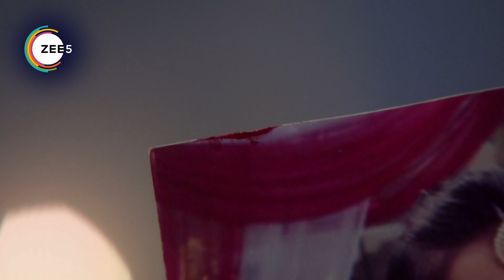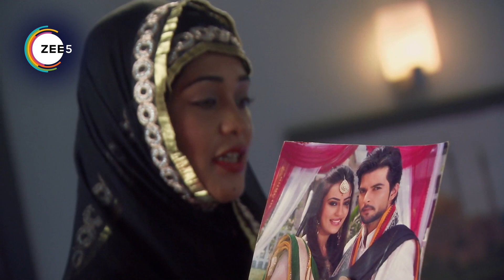Qubool Hai - Quick Recap 455 - Haider Sheikh,Asad Ahmed Khan,Zoya Asad Ahmed Khan, - Zee TV